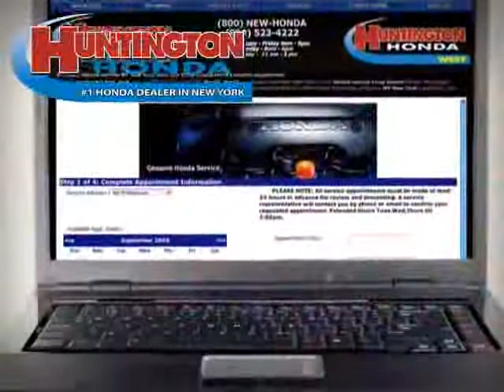used Honda CR-V NY New York 2003 located in Long Island at Huntington Honda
This used Honda CR-V NY 2003 is located in Long Island and is offered by Huntington Honda and can be compared to any used Honda CR-V New York: